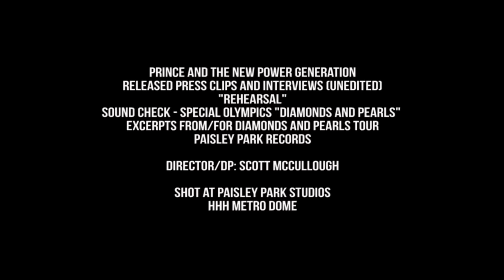Prince "Diamonds and Pearls Sound Check - Special Olympics"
I shot this at Paisley Park and the now demolished HHH Metro Dome.  Footage was released to press and rarely seen.

FAIR USE STATEMENT: This video, along with the audio, have been uploaded for entertainment purposes only, and both are ABSOLUTELY IN ACCORDANCE with fair use standards (section 107 of the U.S. Copyright. Act.).  All visual elements are derivative forms of copyright compiled by the photographer.

All Audio © by Paisley Park/Prince Estate